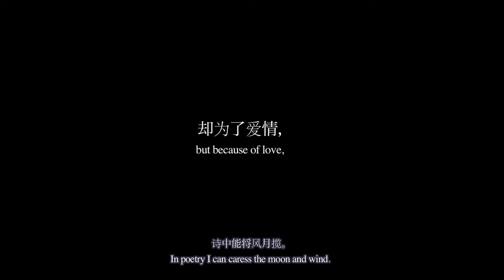Chinese Yue Opera "Li Shang Yin" Trailer